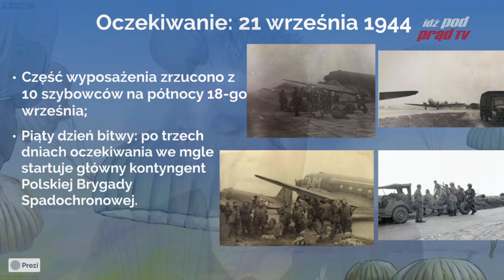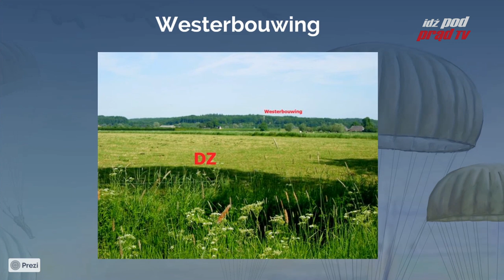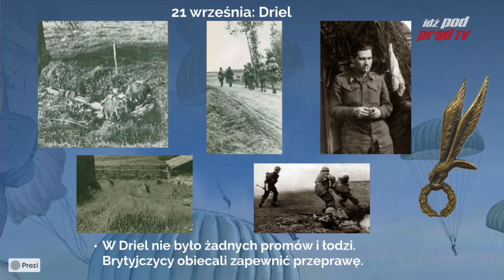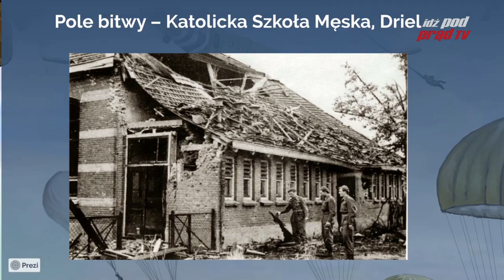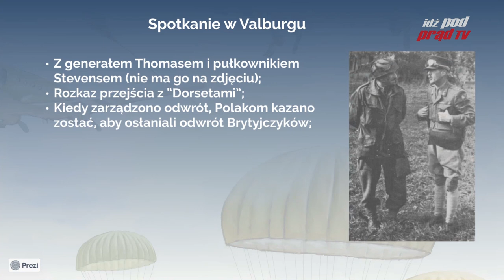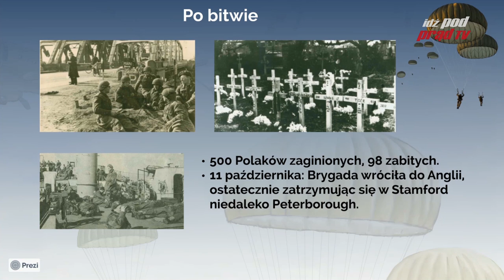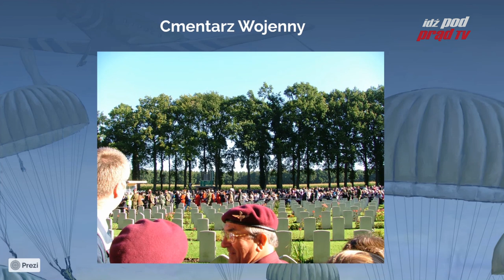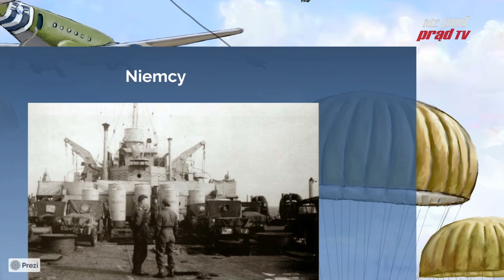Wysłani na samobójczą misję? 1. Samodzielna brygada Spadochronowa w Operacji Market Garden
Wysłani na samobójczą misję? 1. Samodzielna Brygada Spadochronowa w Operacji Market Garden. Wykład profesora Hala Sosabowskiego.